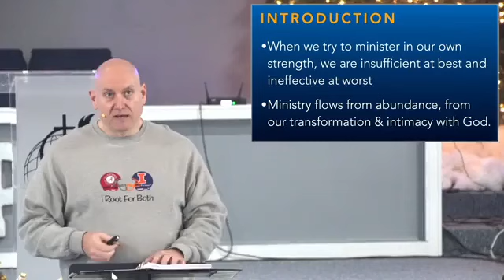12/20/2023 - Growing in Prayer: Session 35: Movement Outward - Dr. Vance Massengill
Welcome to MidWeek Connect. In tonight's teaching, Pastor Vance begins the section "Movement Outward" in his "Growing in Prayer" series. He elaborates how after we have allowed God to transform us through "inward prayer", and we have sought intimacy with Him through "upward prayer", we will naturally move outward in praying for others.